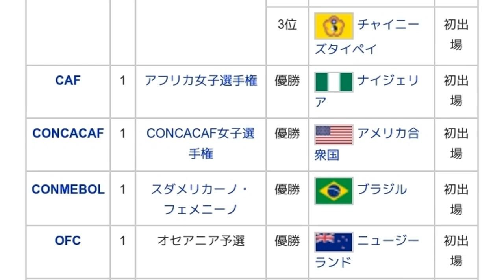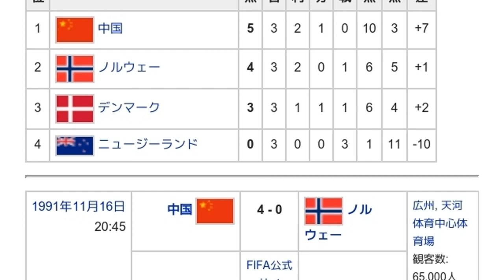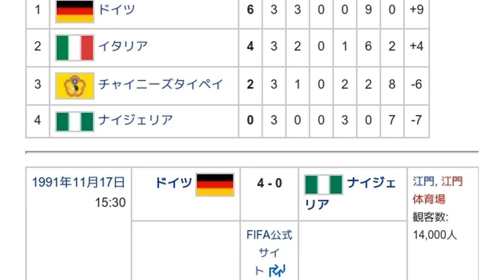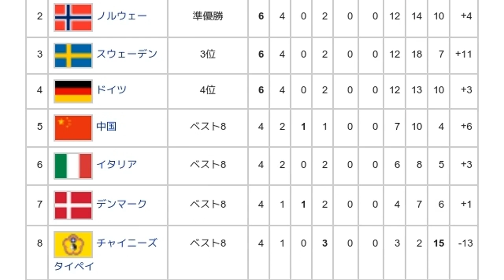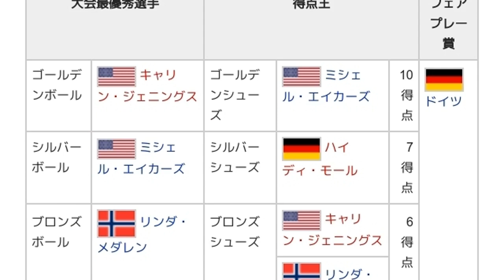「1991 FIFA女子ワールドカップ」とは ウィキ動画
ウィキを動画で読む「1991 FIFA女子ワールドカップ」のウィキ動画です。